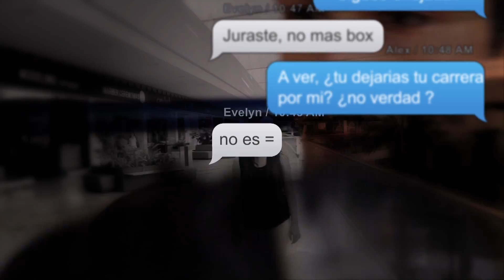Sabotaje - Evelyn Sorpréndeme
2do sencillo de lanzamiento del disco Sorpréndeme de La Cantante Mexicana Evelyn. estos vídeos todos han sido realizados, en serie un video lleva a otro.

Queremos agradecer a La Escuela de Box de Juan Carlos "Oaxaquita" Jacobo, y Victor El "Destroyer Diaz" por su colaboración en La realización de este proyecto, así como
a La Gran Terraza Lomas Verdes, por su apoyo.

Creditos Actores:

Niña Enamorada y desilusionada: Evelyn.
Novio Boxeador en Peligro: Alexei Castillo.

Compositor de este tema:
Pablo Marenkoff EDITORA PREDISA.